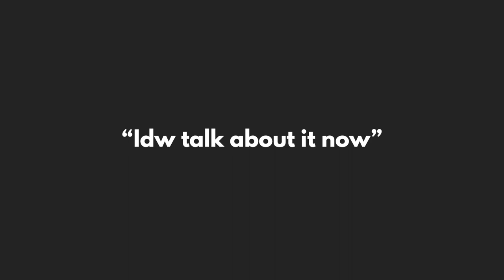My Boyfriend Subscribes to EXCLUSIVE CONTENT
In this episode the gang once again discuss the age old question, is it a red flag if your BF subscribes to exclusive contents?

Welcome to the No. 1 podcast in the world... filmed in an actual bar (yes, that is an actual statistic). 'Liquid Courage' is a show where you pull out a chair and join the regulars, and their special guests as they chat over a drink or two about the most intriguing and sometimes random topics including current affairs and moral dilemmas – topped off with raunchy banter.

Cast

Clement Lee
Instagram & TikTok: @clementleekj

Daniel Sid
Instagram & TikTok: @danielsiddy

Jaarvis
Instagram & TikTok: @jaarvistata

Crew:

Production
Team LC

Audio Post
Daniel Sid Music

Audio Post Producer
Daniel Li

Daniel Sid

Follow 'Liquid Courage' on Instagram and TikTok: @liquidcourageshow

Special thanks:
Kanpai Group (Instagram: @kanpaigroup) for letting us film on-site!
City Music
Audio Technica
Zoom
Samson